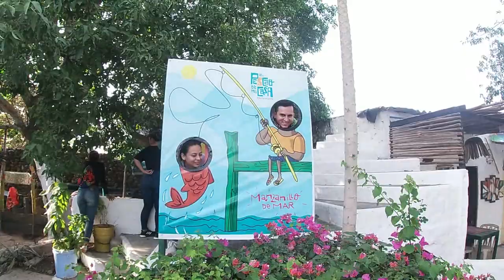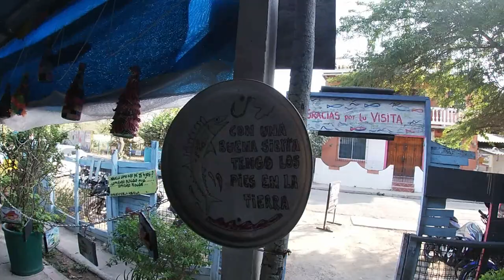Rodada por Cartagena, Bolívar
Rodada desde Sincelejo hasta Manzanillo Cartagena pasando por el Carmen de Bolívar